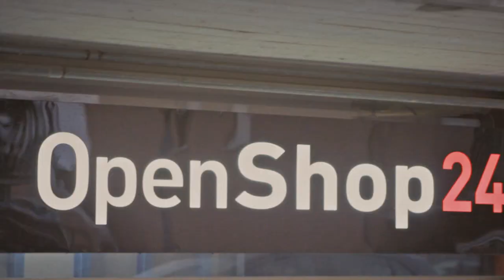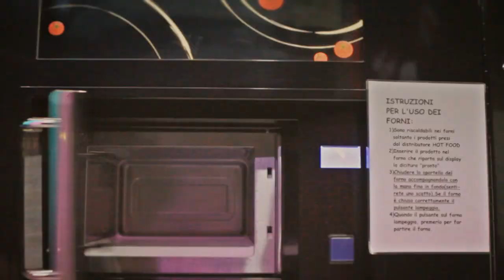Openshop24 Gubbio - vinci Barcellona - Lie Till Die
video by Lie Till Die
 / con: Andrea Lupatelli e Emanuele Copernico